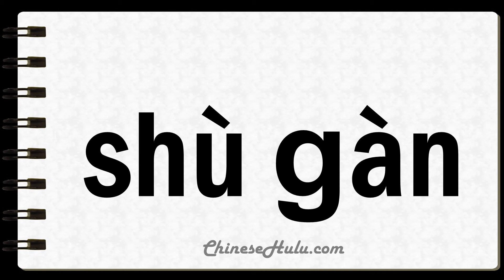How to Say Trunks in Mandarin Chinese